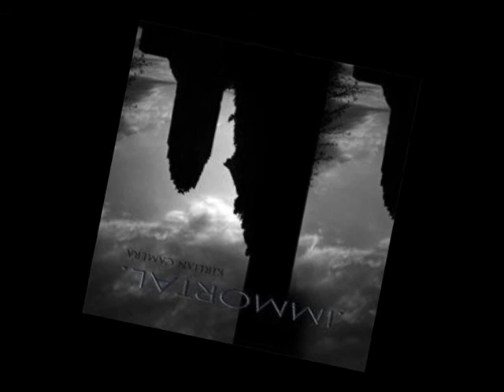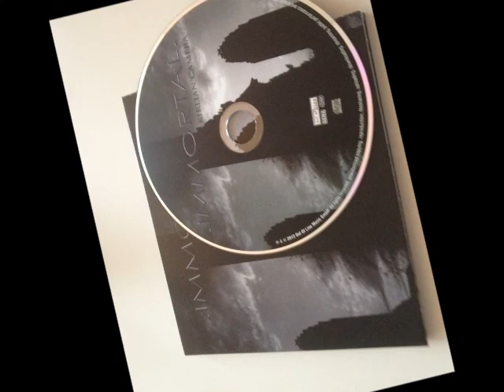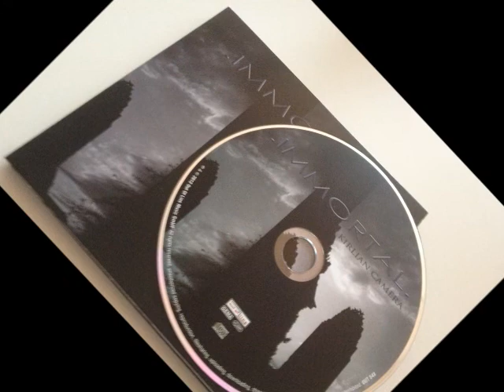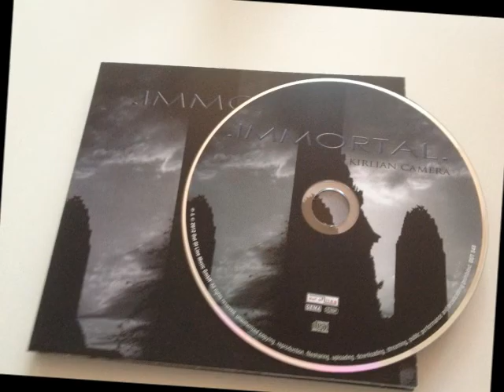Kirlian Camera - 1982